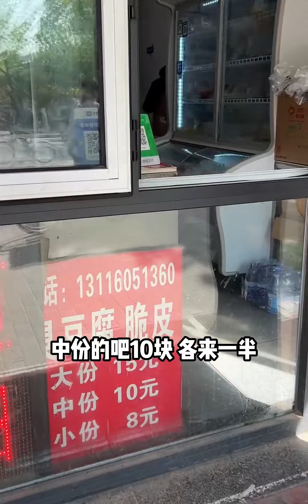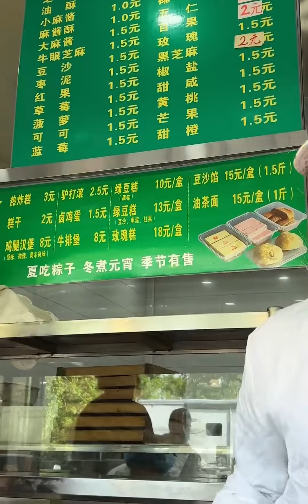天津小海地美食街都有什么？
Ke Cap Gap Ba Gia,街头美食,探店,美食街,天津